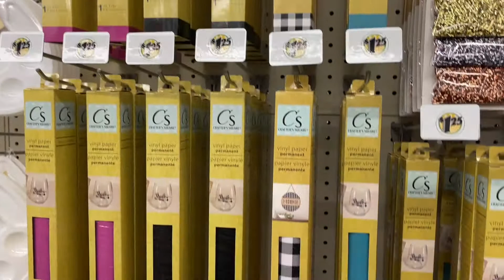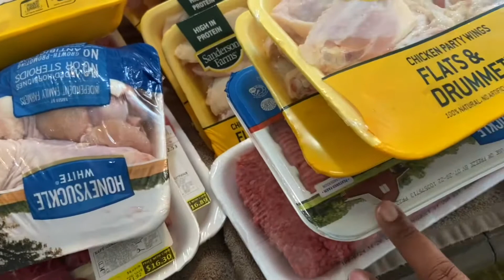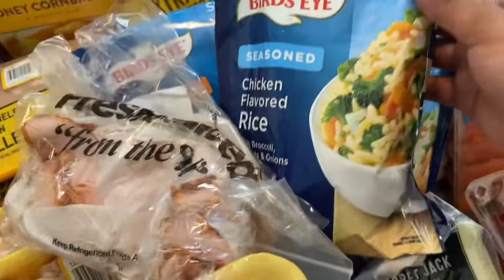*NEW* Day in the Life of a Mom of 3| Registering Girls for School| Kroger Grocery Haul| Iced Coffee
Welcome to "Moore's and More " YouTube Channel 🙋‍♂️🙋‍♂️🙋‍♂️🙋‍♂️

Hey Moore Fam!

In today's video, I will be getting the girls registered for school, picking up the girls glasses and doing a Kroger grocery Haul  Thanks so much for tuning in with the Moore Fam and if you haven't, please consider joining our fam and hitting that subscribe button. I really appreciate it. It helps to grow my channel and show it to other people that may be interested in my content. Join the Moore fam and grow with us.